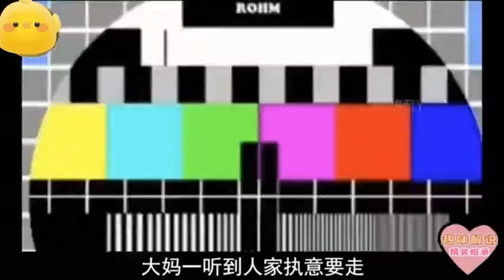中老年相親-漂亮大姐相親，相中水手大叔，得知他半年才回家，直呼：我等不了